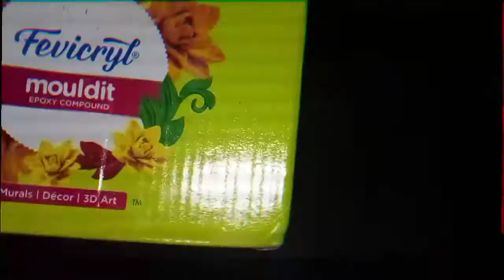how to make krishna inspired earrings //1// Radha krishna// ishita saras//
Video Created By - Rinku Bharti Music Composer - Surya Raj Kamal Lyrics - Shekhar Astitwa Singer - Mohit Lalwani

@suraj raj kamal